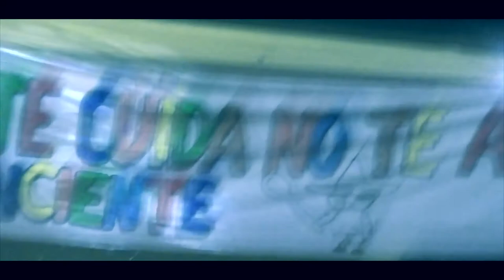Indignacion en el Chaski Fest 2014 - 20/12/2014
Chaski Fest es un festival que promueve alternativas tanto en el consumo como nuevas formas de producción entorno a la vida. En esta ocación fuimos invitad@s a formar parte de una nueva versión, con la temática "navidad sin violencia", haciendo alusión que en estas fiestas la producción de carne se incrementa por la demanda, y es así que millones de vidas animales mueren inecesariamente.